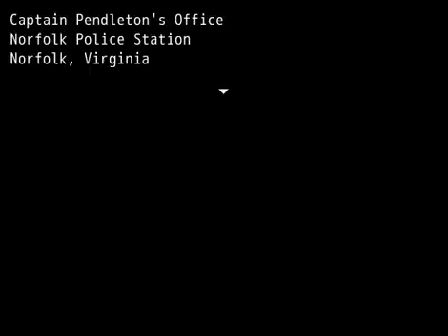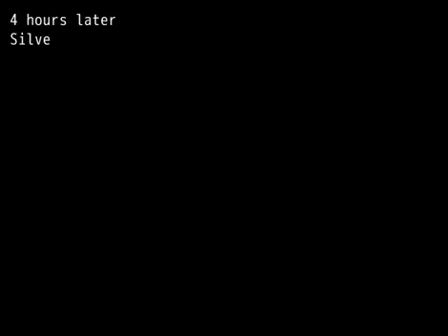Silver Creek Falls Ch. 1 | Driving on the Right Side [P1]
Sorry for the lack of videos for the past few days! :)